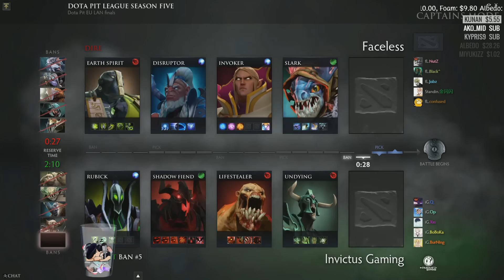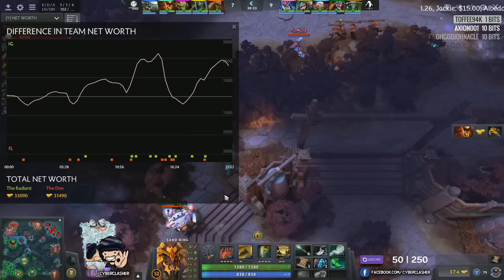Dota Pit League SS 5: Team Faceless vs Invictus Gaming